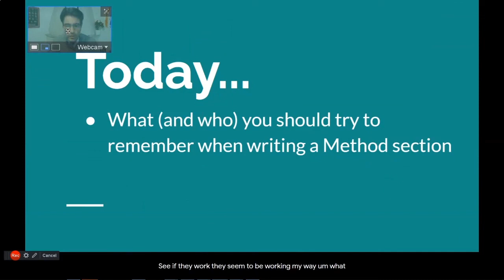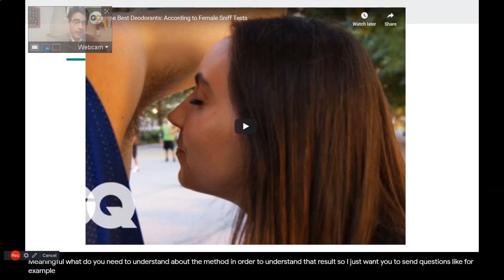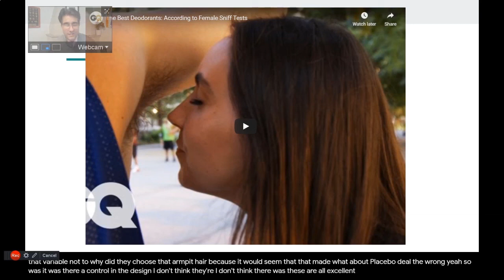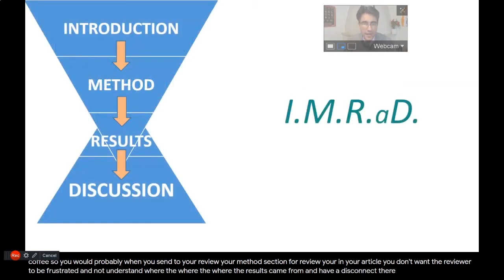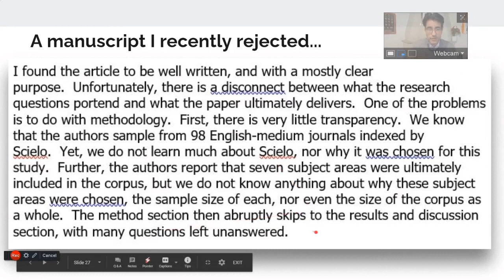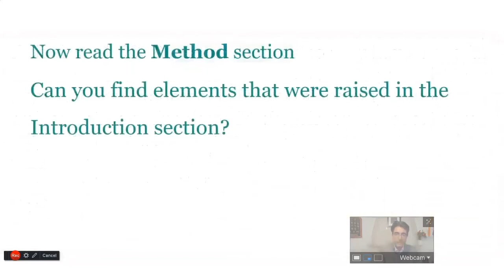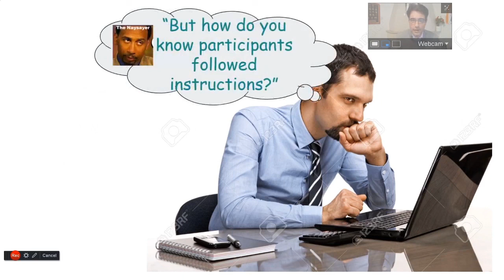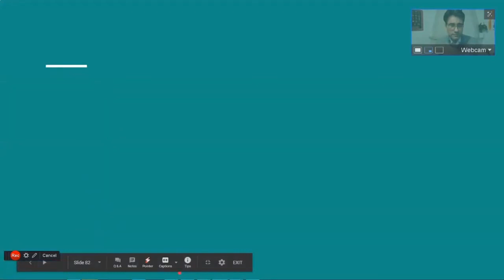Aula 7 - 30/07/2020 - Escrita Acadêmica em Inglês PRPPG 7000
Disciplinas Transversais - Escrita Acadêmica em Inglês 2020.1

Aula ministrada pelo professor Ron Martinez